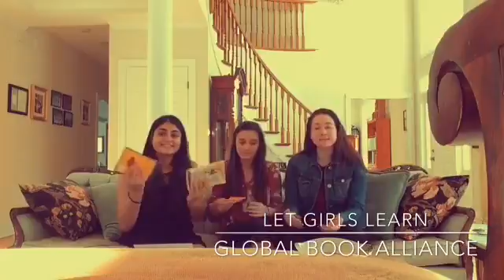Let Girls Learn